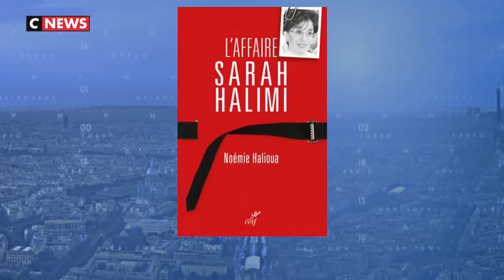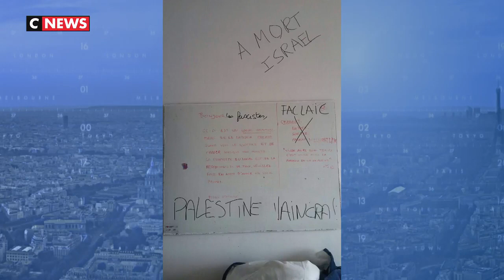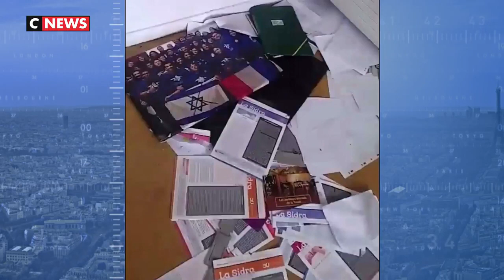Ugo Bernalicis dans "L'heure des Pros" sur C News.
Ugo Bernalicis était l'invité de l'émission "L'heure des Pros", le jeudi 29 mars, animé par Pascal Praud.

Ugo Bernalicis a débattu en compagnie des autres invités des grands thèmes de l'actualité.